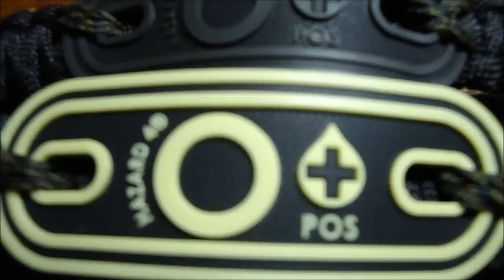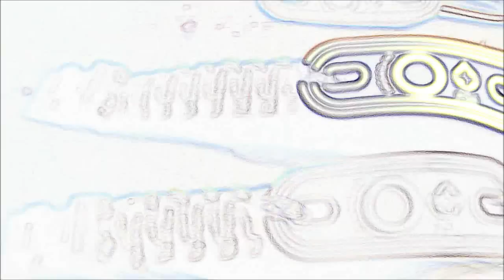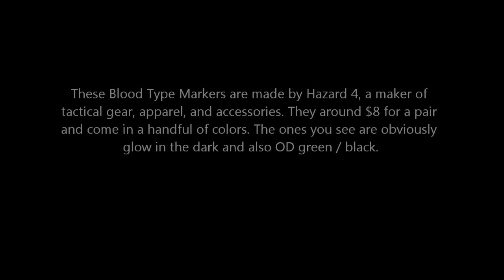Paracord Bracelet Like No Other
Ok its a paracord bracelet like alot of others with an addition that makes it pretty unique.